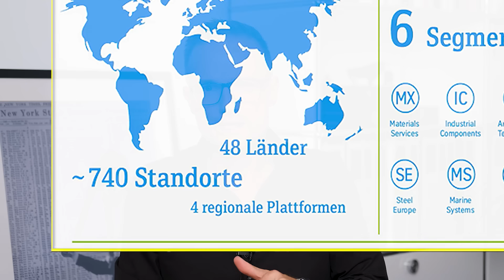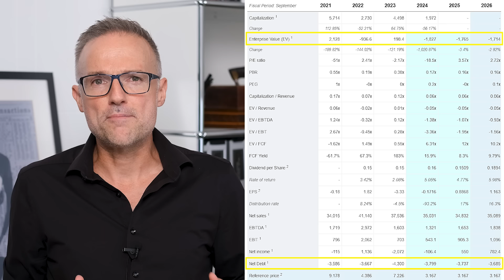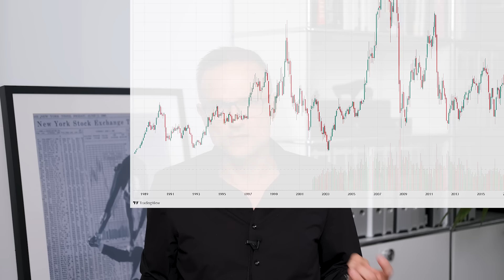Turnaround-Chance des Jahres oder Totalverlust?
Die Thyssenkrupp-Aktie gibt es aktuell für weniger als die vorhandene Netto-Liquidität. Das heißt: Würde jemand das komplette Unternehmen zum aktuellen Preis kaufen, würde er sogar noch Cash dazu kriegen – aber es gibt einen großen Haken an der Geschichte. Ist Thyssen also die Turnaround-Chance des Jahres, oder droht ein Totalverlust!? Meine Meinung dazu gibt es in diesem Video!

Bildrechte Thumbnail: - - -